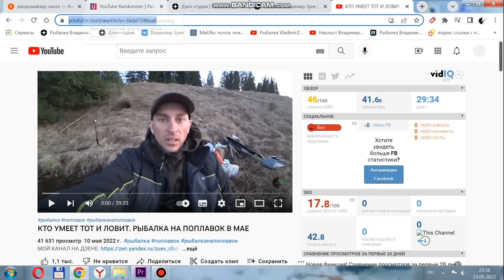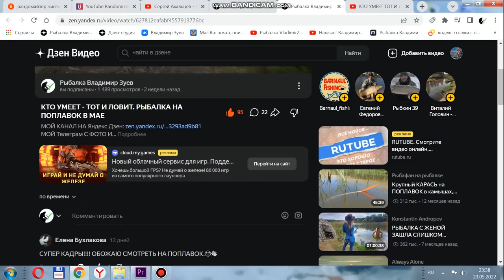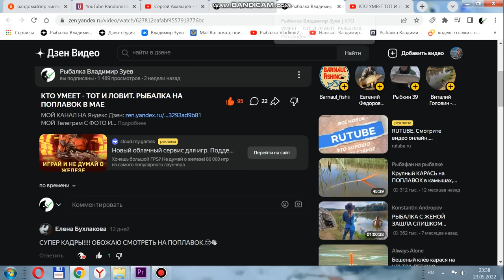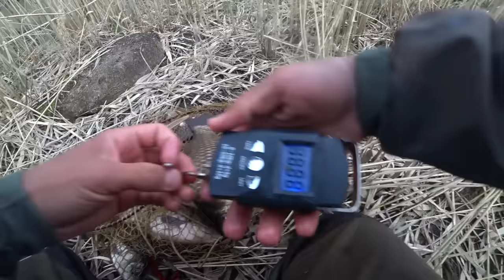ЗАКИНУЛ УДОЧКУ В МАЛЕНЬКИЙ ПРУД И.. ЭТО КРУПНЯК. КАРАСЬ НА ПОПЛАВОК.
Приехал на прудик, залез в камыши, закинул удочку и начал ждать крупных карасей...
ПОМОЩЬ КАНАЛУ Карта Сбера: 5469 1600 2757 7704
Владимир Игоревич З.
Приехал на пруд, в укромное место с поплавочной удочкой в надежде на хорошую рыбалку. Закинул поплавок в воду и начал ждать первых поклёвок.